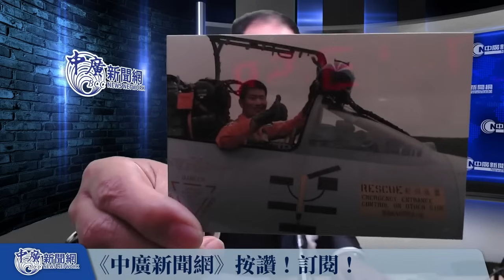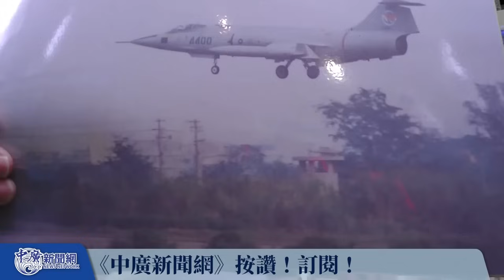'23.11.13【觀點│張延廷時間】我駕機到大陸偵照的經驗｜@bccnewsradio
主持人：張延廷
📍主題：
｜我駕機到大陸偵照的經驗